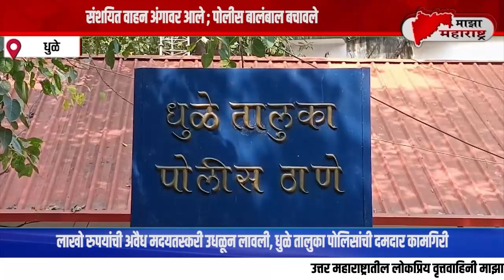धुळे - माझा महाराष्ट्र न्युज बातमीपत्र 24-10-2024..